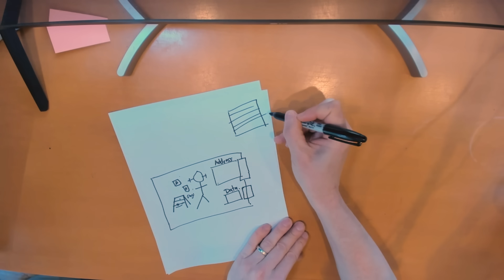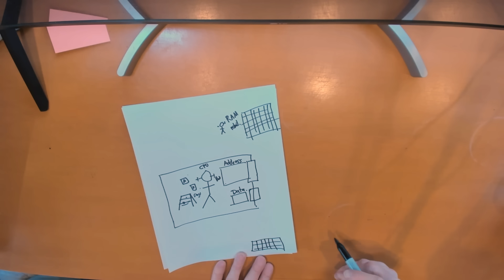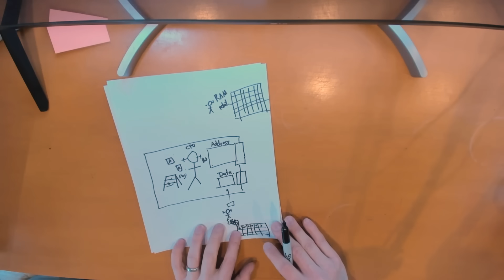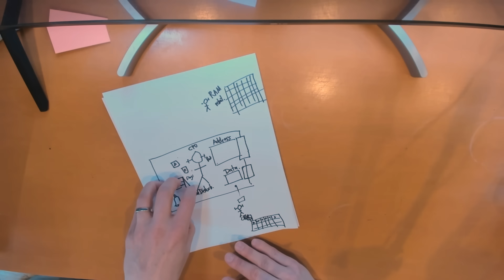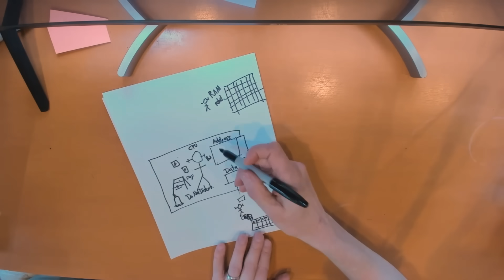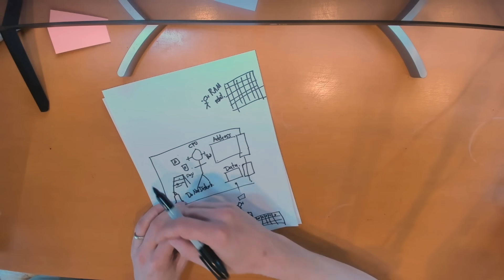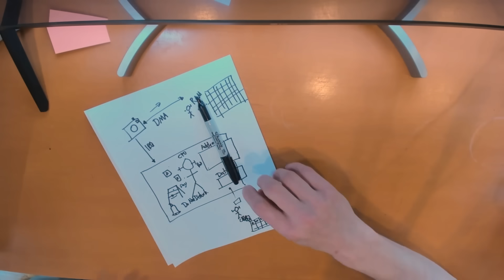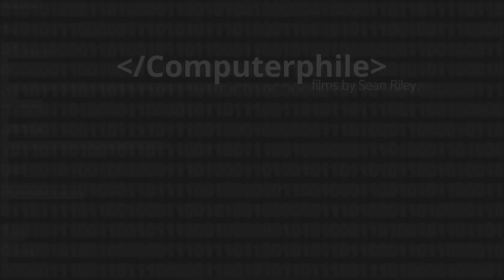CPU Interrupts - Computerphile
We're looking at how the CPU deals with the 'outside world' as Matt Godbolt continues his low-level tour of the computer!

Computerphile is supported by Jane Street. Learn more about them (and exciting career opportunities)